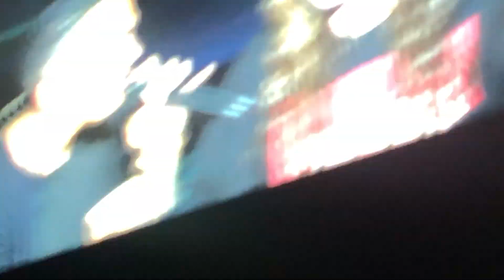Big Time Rush “Worldwide” 6-28-22